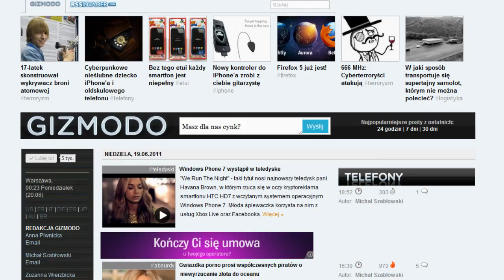Gizmodo.pl: TOP5 (19.06.2011)